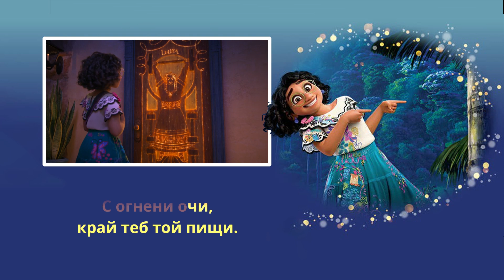We Don't Talk About Bruno (Bulgarian) | Encanto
Енканто: Не говорим за Бруно

Певци/Singers

Пепа/Pepa: Надежда Панайотова/Nadezhda Panayotova
Феликс/Félix: Константин Икономов/Konstantin Ikonomov
Долорес/Dolores: Кръстина Кокорска-Криста/Krŭstina Kokorska-Krista
Камило/Camilo: Никола Попов/Nikola Popov
Изабела/Isabela: Димитрина Германова /Dimitrina Germanova
Абуела Алма/Abuela Alma: Анелия Шишкова/Anelia Shishkova
Мирабел/Mirabel: Весела Бонева/Vesela Boneva

I should probably also mention that I haven't made that karaoke text myself, I don't even speak Bulgarian lul